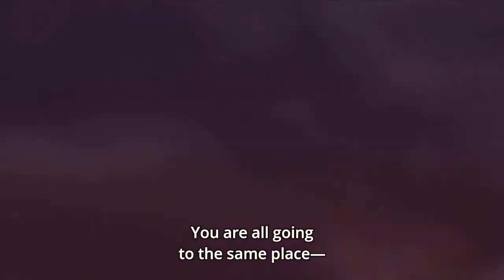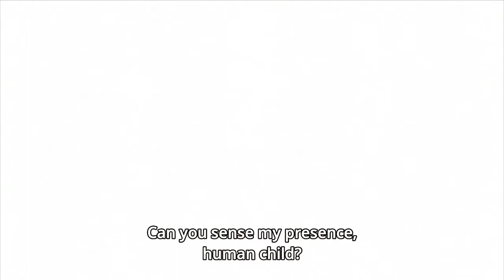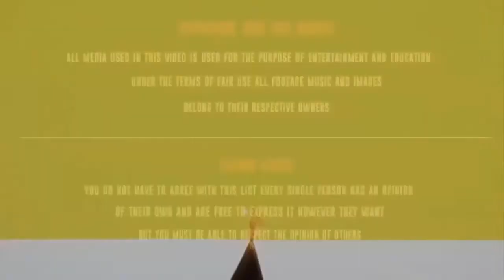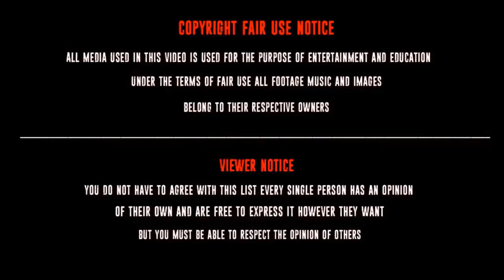Naruto And Sasuke teamed up to fight the Otsutsuki, Boruto Uses Vanishing Rasengan on Otsutsuki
Naruto And Sasuke teamed up to fight the Otsutsuki,
Boruto Uses Vanishing Rasengan on Otsutsuki